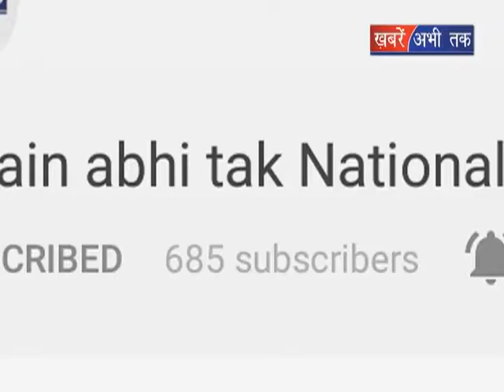अम्मू के निशाने पर प्रियंका चोपडा || Khabrain Abhi Tak Live